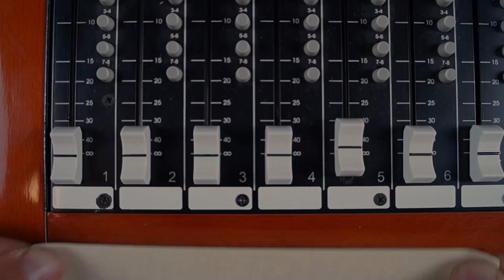Real Drum Tracks Now! Mike Avenaim - Singer/Songwriter/Pop2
- Absolutely The BEST Drum Tracks Anywhere!

Whether it be in the studio or on stage, his experience as a drummer, musical director and multi-instrumentalist have taken him to Europe, Asia, South America, North America and Australia!

Styles: Pop, Rock, Top 40, Funk, Country, Singer-Songwriter

Artists: Mike has recorded and toured with artists such as: Emblem3 (SyCo Records), Scott Weiland (Stone Temple Pilots) Troy Harley (Dream Merchant 21), Colby O' Donis (Grammy Award Winner), Rai Thistlethwayte/Sun Rai (Thirsty Merc), Reece Mastin (X-Factor Winner -- Sony Music Australia), Casey Donovan (Australian Idol), Danielle Blakey (2011 NA2R Winner), Porcelain (Universal/Motown) amongst many others.

Notable: Mike has a huge arsenal of drums ranging from vintage to modern. This will allow you to hone in on exactly what you're hearing for you track.

Endorsements: Ludwig Drums, Paiste Cymbals, Remo Drumheads, Vater Drumsticks, Porter & Davies, JH Audio, TunerFish Lug locks, Big Fat Snare Drum